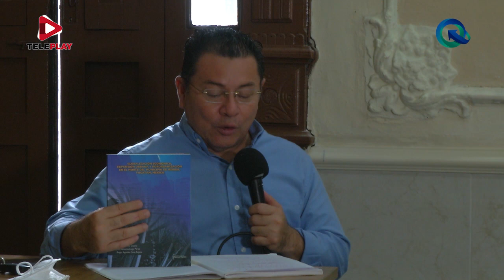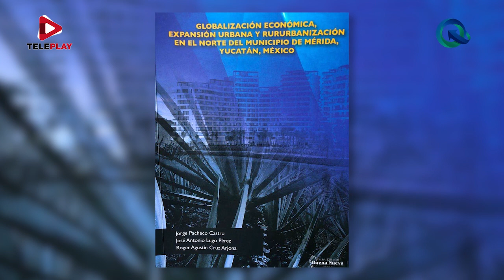"Expansión Urbana en el Norte de Mérida" - Acceso Directo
El norte de la ciudad de Mérida siempre ha sido predilección de las élites de la sociedad yucateca. El desarrollo en el norte de Mérida viene desde las épocas de las grandes haciendas henequeneras que ya consideraban esta zona como la más privilegiada de la ciudad.
El Dr. Jorge Pacheco Castro y el Lic. Roger Agustín Cruz Arjona hablan de cómo han sido los cambios en la organización familiar y las relaciones sociales en Mérida.